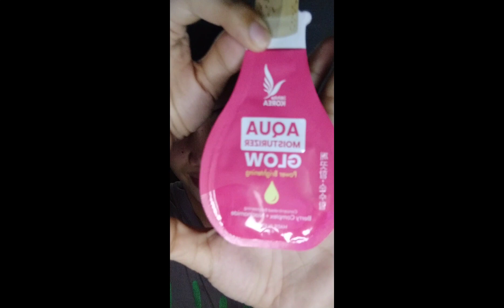Moisturizer from Alfamart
IWHITEKOREA GLOW

Ingredients: Water, Cyclopentasiloxane, Glycerin, PEG-10 Dimethicone/Vinyl Dimethicone Crosspolymer, Cyclohexasiloxane, Niacinamide, Magnesium Sulfate, Phenoxyethanol, Chlorphenesin, Fragrance, Dimethiconol, Ananas sativus (Pineapple) Fruit Water, Lycium chinense (Wolfberry) Fruit Extract, Rubus idaeus (Raspberry) Fruit Extract, Euterpe oleracea Fruit Extract, Rubus fruticosus (Blackberry) Fruit Extract, Fragaria chiloensis (Strawberry) Fruit Extract, Morus nigra Fruit Extract, Vaccinium myrtillus Fruit Extract, Vaccinium macrocarpon (Cranberry) Fruit Extract, Ribes nigrum (Black Currant) Fruit Extract, Vaccinium angustifolium (Blueberry) Fruit Extract, Allantoin, Panthenol, Tocopheryl Acetate, Butylene Glycol, Sodium Hyaluronate, Ascorbyl Tetraisopalmitate, Ethylhexyl Methoxycinnamate, Ananas sativus (Pineapple) Fruit Extract, Ananas sativus (Pineapple) Fruit Juice, CI 16035

BENIFITS
Brightens & even out skin tone
Hydrate & strengthen the skin’s barrier
Prevent formation of dark spots & uneven skin tone

THANKYOUPO